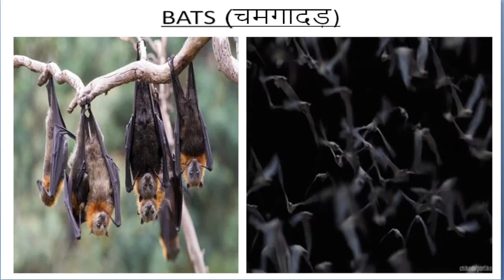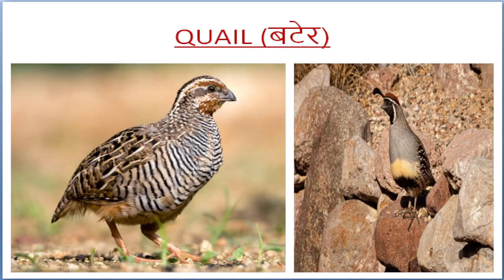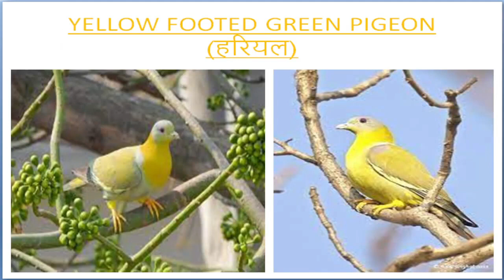50 Birds name in Hindi and English | 50 पक्षियों के नाम | 50 चिड़िया के नाम |Birds name with Pictures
Hello everyone.. In this video we will learn about 50 Birds Names in Hindi and English along with their Pictures..

List of Birds :

PARROT
COCK
PEACOCK
OWL
PIGEON
CROW
DOVE
DUCK
EAGLE
NIGHTINAGLE
FLAMINGO
OSTRICH
KITE
HAWK
CUCKOO
VULTURE
BATS
PENGUIN
KINGFISHER
SEAGULL
CRANE
SWAN
MYNAH
SPARROW
HUMMINGBIRD
COCKATOO
SWALLOW
CROW PHESANT
INDIAN PITTA
SANDPIPER
HERON
DRAKE
WOODPECKER
WEAVER BIRD
PATRIDGE
QUAIL
GUINEA FOWL
HORNBILL
PHESANT TAILED JACANA
YELLOW FOOTED GREEN PIGEON
HOOPOE
COOPERSMITH BARBET
TURKEY BIRD
RED SPURFOWL
BLOOD PHEASANT
INDIAN GOLDEN ORIOLE
ASIAN PARADISE FLYCATCHER
INDIAN ROLLER
WESTERN TRAGOPAN